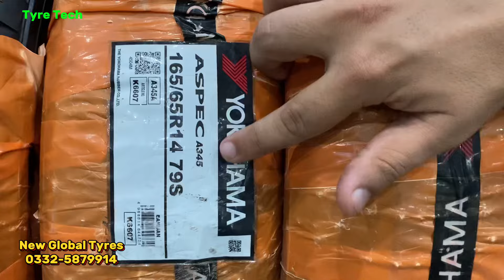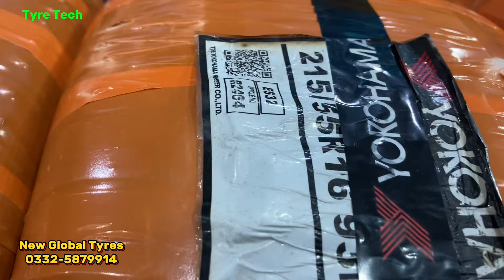Yokohama Tyre Prices in Pakistan | Yokohama Advan Db, Blue Earth, A Drive, Aspac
In today's video, we're diving into the world of Yokohama tyres. We'll be discussing their availability in Pakistan and giving you an in-depth look at some of their top products. Whether you're looking for performance, durability, or affordability, Yokohama has something to offer. Let's get started!Yokohama Tyre Overview:
Yokohama is a well-known Japanese tyre manufacturer, renowned for producing high-quality tyres that cater to a variety of vehicles. From passenger cars to SUVs and trucks, Yokohama tyres are designed to deliver exceptional performance and safety.
Popular Yokohama Tyre Models:
Yokohama Advan Db:
Features: This tyre is engineered for high-performance vehicles, offering excellent grip and handling even at high speeds. It features a unique tread pattern that enhances stability and reduces road noise.
Yokohama Geolandar A/T G015:
Features: Perfect for SUVs and light trucks, this all-terrain tyre provides excellent off-road capabilities without compromising on-road comfort. It has a durable design that ensures long-lasting performance.
Yokohama BluEarth AE50:
Features: Designed for fuel efficiency and a comfortable ride, this eco-friendly tyre offers low rolling resistance and enhanced wet grip. It's ideal for everyday commuting and long drives.Yokohama A.drive:Features: This tyre is known for its balanced performance and comfort. It provides reliable traction and handling, making it a great choice for everyday city driving.
Factors Affecting Tyre Prices:
Tyre prices can vary based on several factors, including the tyre size, model, and the seller. It's always a good idea to shop around and compare prices from different dealers to get the best deal.Where to Buy Yokohama Tyres in Pakistan: Yokohama tyres are available at various authorised dealers and tyre shops across Pakistan.  Always ensure you're buying from a reputable seller to avoid counterfeit products.
 Yokohama tyres offer a great balance of performance, safety, and durability. Whether you're looking for a high-performance tyre for your sports car or a reliable all-terrain tyre for your SUV, Yokohama has you covered. Make sure to check the latest prices and deals before making your purchase.